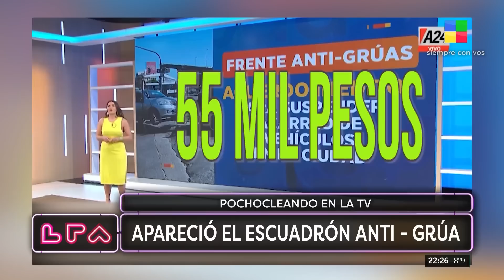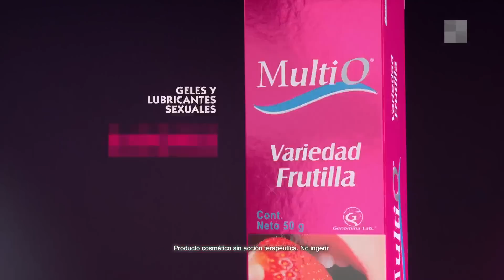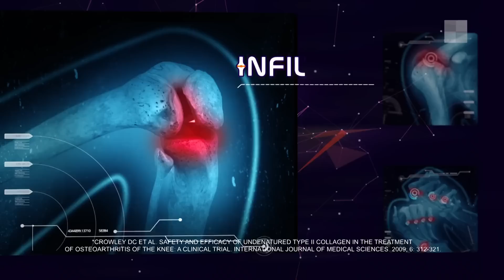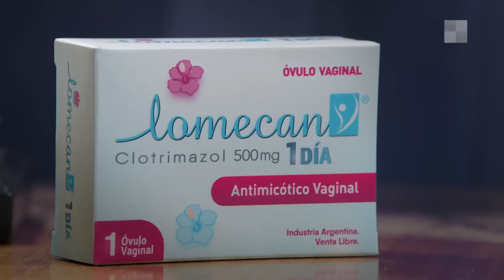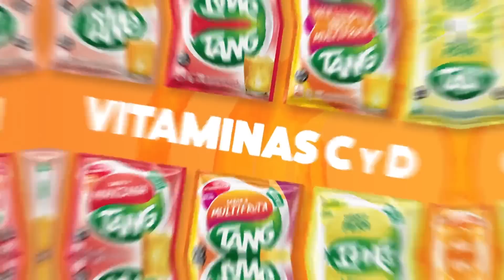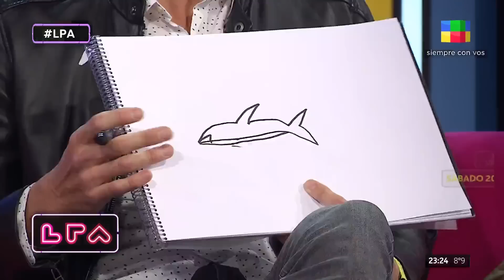JOSÉ MEOLANS - LPA | Programa completo (18/08/22)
Florencia Peña nos sorprende con un show a gran escala. Auténtica, genuina y multifacética, Flor despliega todo su histrionismo y humor en sketches, baile y canto. Entrevistas imperdibles con invitados especiales que engalanarán cada noche en La Pu*@ Ama.

La acompañan un equipo de actores y profesionales de primer nivel. Diego Ramos, Dan Breitman, Noralih Gago, La señorita Bimbo y el "Chino" D’ Angelo.